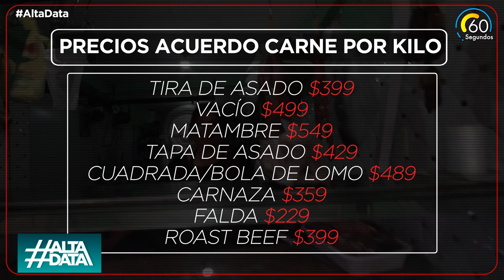Alta Data | ¿Cuáles son los cortes de carne con rebaja?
Rige el acuerdo de precios de carne. Se trata de un plan para reducir el precio de algunos cortes hasta un 30 por ciento. Cómo conseguir los cortes más baratos.